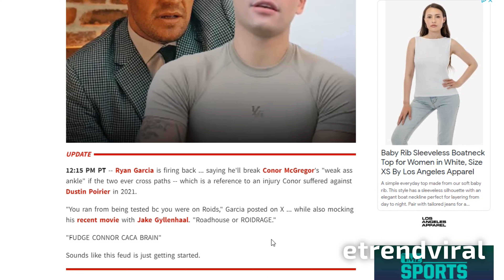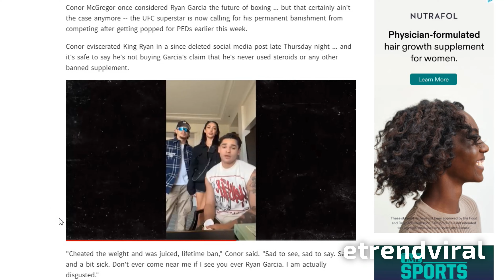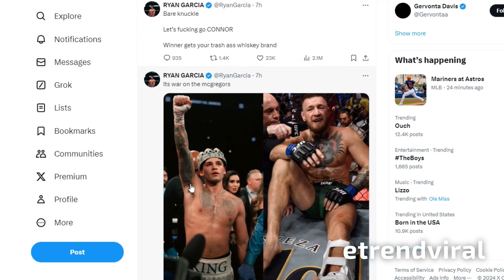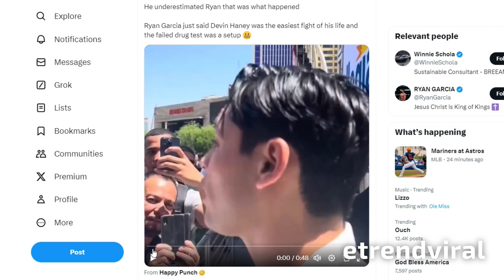Conor McGregor calls Ryan Garcia a CHEATER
Roadhouse actor, Conor McGregor calls Ryan Garcia and claims that he is a cheater. It is no doubt that almost all of these boxers and mma fighters have tried some form of performance enhancing pill, but it seems like Connor might have some proof that Ryan has been taking them.

Let us know what you think. Did Ryan use that stuff or not?